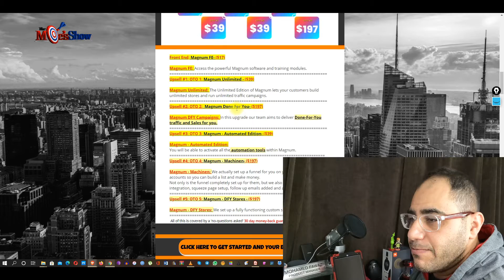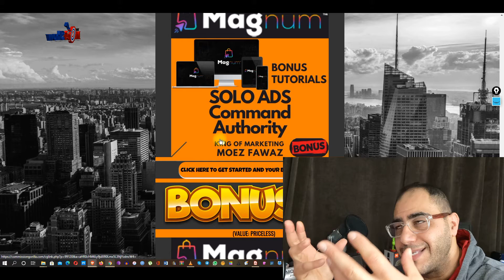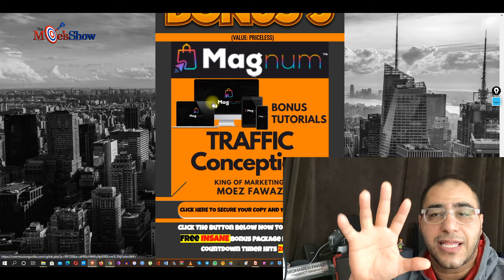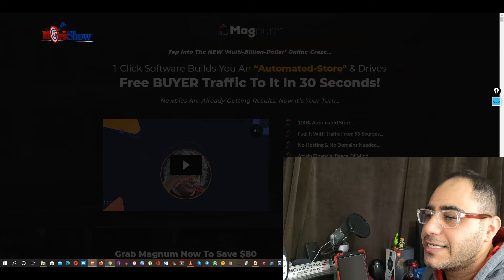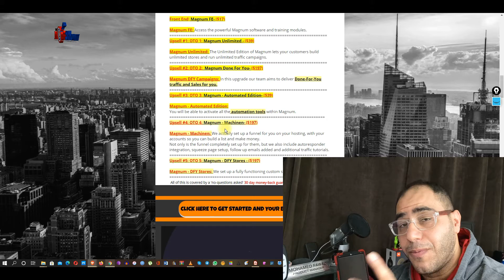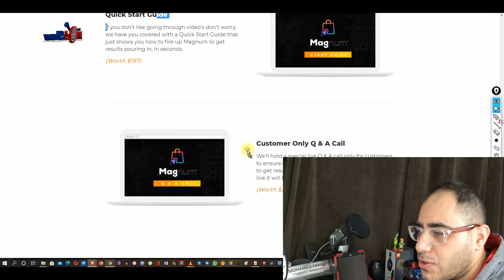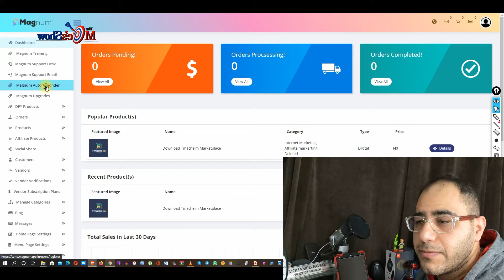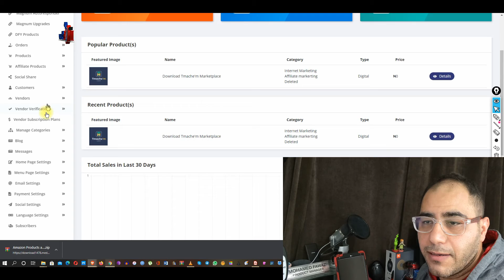MAGNUM REVIEW🦍| DO NOT GET MAGNUM🐂 WITHOUT MOEZ INCREDIBLE🦍BONUS BUNDLE!🐂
So What Is Magnum All About??

                                       Grab Your Magnum Now & Save 99%
                                    One-Time Fee Only - ZERO Monthly Fees!

*100% Automated Store…
*Fuel It With Traffic From 99 Sources...
*No Hosting & No Domains Needed…
*Attain Financial Peace Of Mind…
*No Tech Skills Needed…
*Quit Your Job, Travel & Become Free...
*PLUS: Get Results Or Get Paid $100!
*FREE Autoresponder Included...

Magnum

‘Magnum lets your customers build beautiful “automated stores” and also comes complete with done-for-you ready-to-go stores + traffic from 99 different traffic sources all from within the app…

With Million Dollars Worth Of Digital Products Sold We Know A Thing Or 2 About Converting Your Traffic Into Cold Hard Cash...
I Personally Recip For All Partners Whether You Send Us 1 Sale Or 100 Sales I'll Have Your Back...

This Is A Totally Unique & Fresh Product Which Will Practically Sell Itself, All You Need to Todo Is Queue Up The Emails & Enjoy The Commissions...
We Always Go All Out In terms Of Copy, Design, VSL's, Long Story Short We Guarantee Your Traffic Converts Period!

We Also Deploy Retargeting, Follow Up Emails & Other Ninja Tactics To Ensure This Is One Of Your Best Promos For 2021...

Here's Are Some Key Benefits You May Be Interested In Getting:

*No actual work – you make other people do all the work for you
*New, UNIQUE software and training
*100% newbie-friendly, yet equally powerful for advanced marketers
*PROVEN profitable over and over
*Works in any niche
*Works RIGHT NOW
*All the traffic is built-in